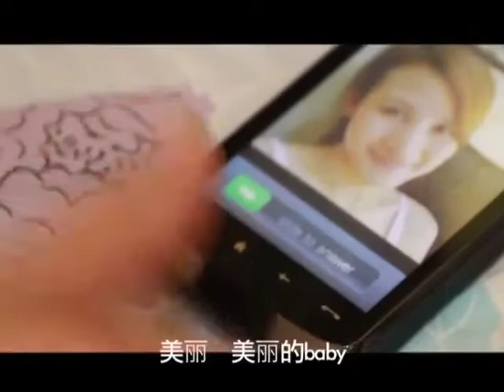เรื่องนี้ดีนะ_YS